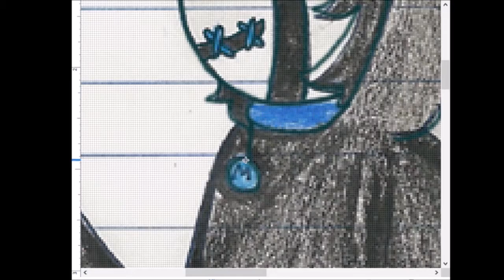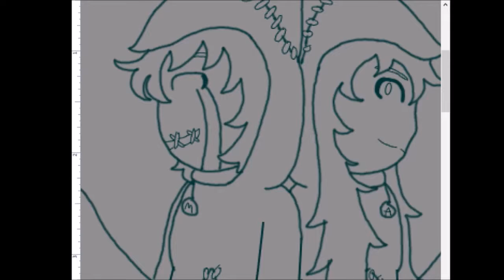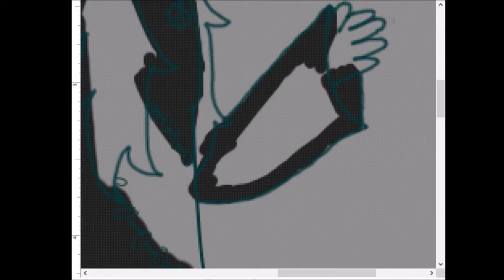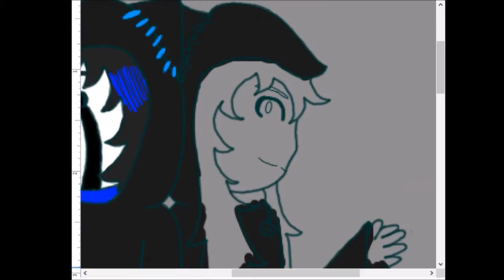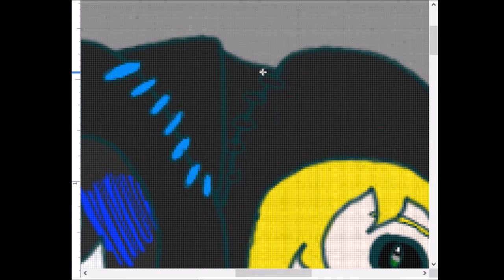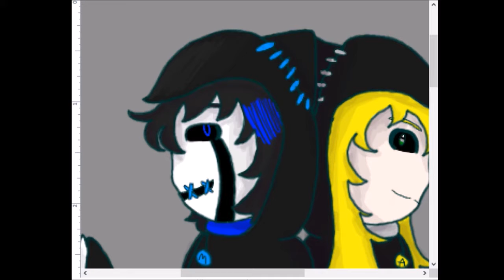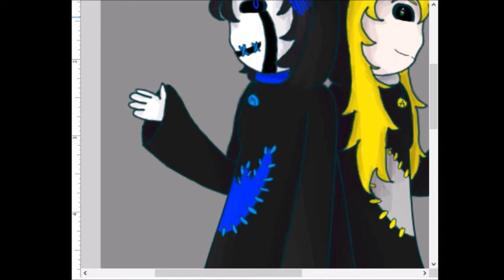Blac̨k҉ ́Çàt͝s - S͞pee̴dp̧ai̴nt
h̢a̷҉p̕͞pý F̵́̀ri̵͢͝d̷̀a̶͢y͏̶ ̵͏th҉͘é͢ ̨̧1̷3̕͢t͏̵h̀

Meow. ^^

h̛̀͘m̶h́m̸҉m̶͡